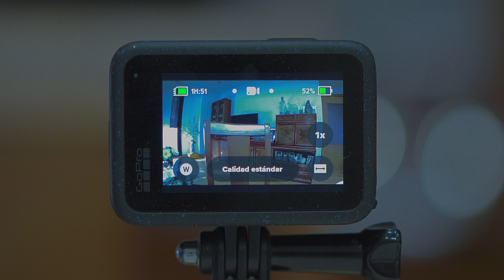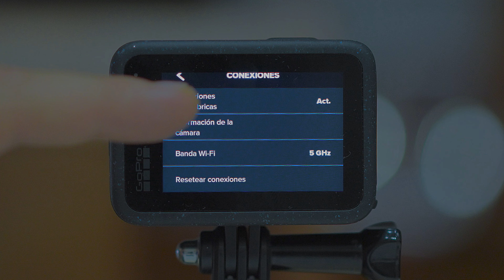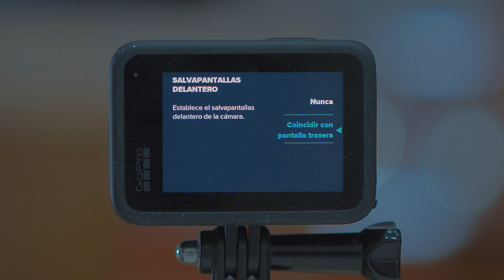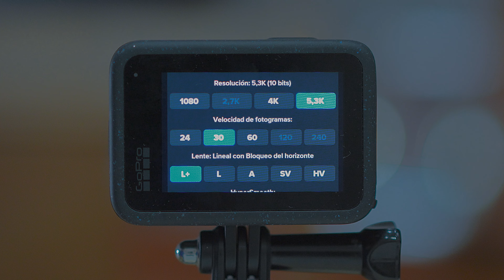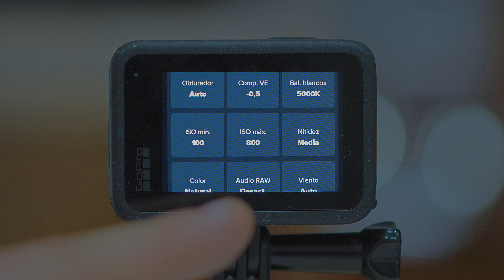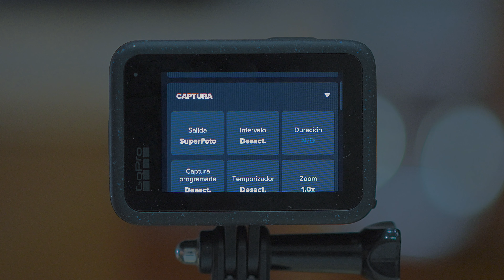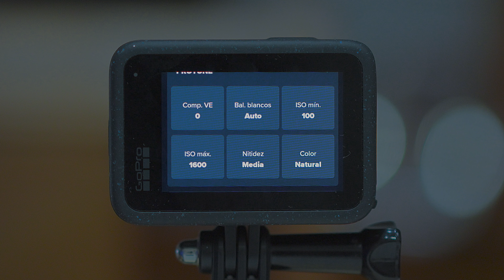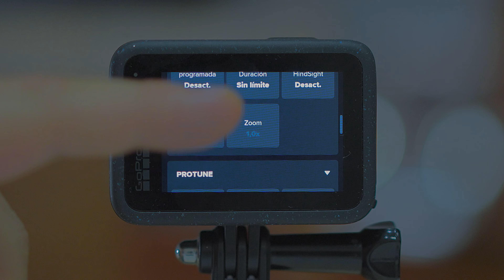GOPRO HERO 12 - Tutorial de Uso en ESPAÑOL📚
La mejor Guia-Tutorial en Español de la nueva GoPro Hero 12. ¡Aprende como utilizar esta cámara desde el principio!!
👉 GoPro Hero12

¡No te pierdas el sorteo de una GoPro Hero 10!!! Además, debes seguirme en Instagram: @DavidTech2020

Únete al servidor de discord de David Tech!!!

✈️Drone:
👓Filtros:
Filtro ND para Modulo 360:
Filtros ND para Modulo 1 Pulgada
Filtros ND para Modulo 4K
⚡️Iluminacion:

Índice:
00:00 - Intro
00:22 - Controles Fácil
00:57 - Controles Pro
01:16 - Accesos Rápidos
02:57 - Gestión Almacenamiento
03:36 - Emparejar Bluetooth
03:46 - Preferencias
07:57 - Cambiar Modos
08:06 - Modo Video
08:48 - Perfil HDR
09:00 - Perfil Log
09:23 - Relación de Aspecto
09:52 - Resoluciones
10:15 - Lentes (FOV)
11:26 - Estabilización
12:09 - Captura
12:36 - HindSight
12:59 - Temporizador
13:12 - Protune
15:53 - Crear Preset
16:48 - Atajos
17:27 - Modo Fotos
18:42 - Ráfaga
19:06 - Foto Nocturna
19:28 - Modo Secuencia
20:13 - Modos Noche
21:12 - Secuencias
21:58 - Playback
22:39 - Recomendaciones
24:09 - Recomendación con Poca Luz
25:27 - Fijar Exposición (Truquito)